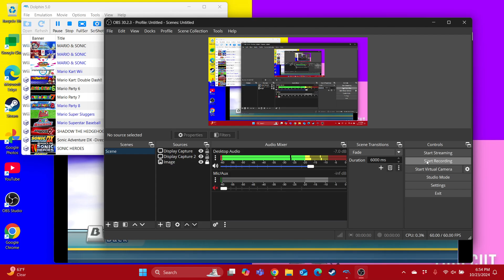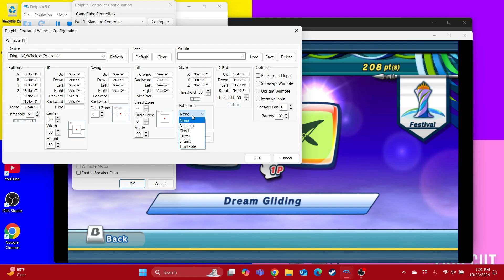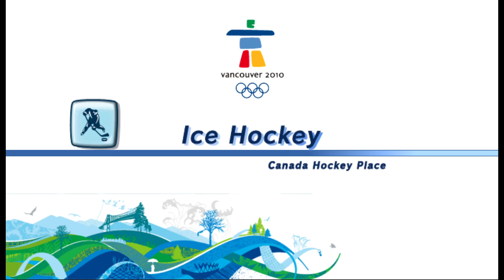Mario & Sonic at the Olympic Winter Games Team Festival (Team Luigi) Finale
For @matthewsmith1999

For the Luaisy, Shadow and Blaze fans. @DaisyFan2002 @StellaTheSunPharaoh @PrincessDaisyFanPage @Luigi_the_GreenThunder @Luigi_the_Master_of_Thunder @Luigi2023GameplaysAndReacts @LuigiToadetteMario @PrincessPeachandPrincessAurora @hankthemarioprincessfancha1998 @SonicFan4Ever @TaraTheSuperGamerGirl @DrFNAFDrones @lydiamaldonado2293 @AnthonyTheZeldaFan50